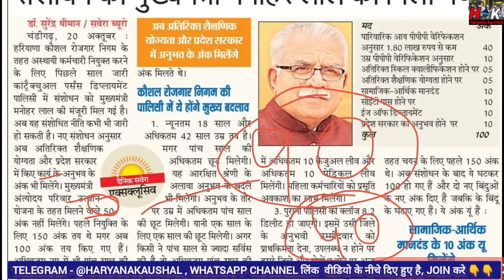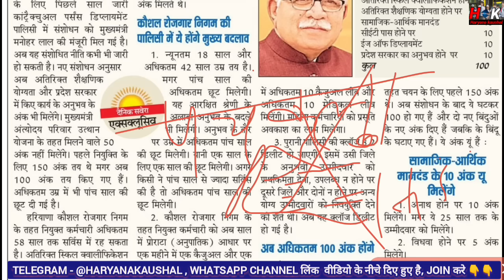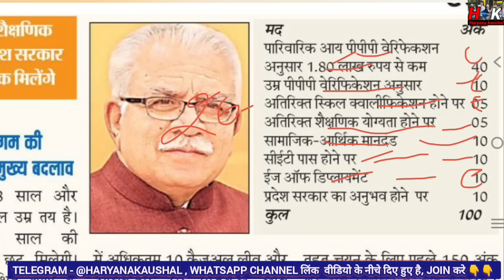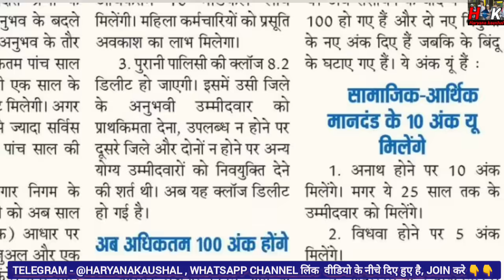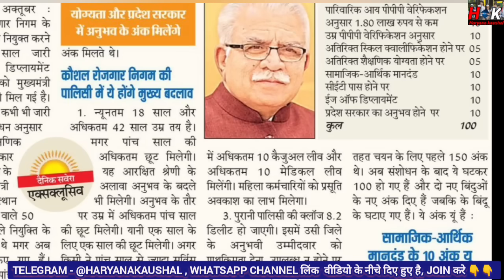HKRNL Policy बदलाव ll 58 साल नौकरी ll AGE , Exp , Qualification नंबर ll CET पास ll Income जल्दी देखो